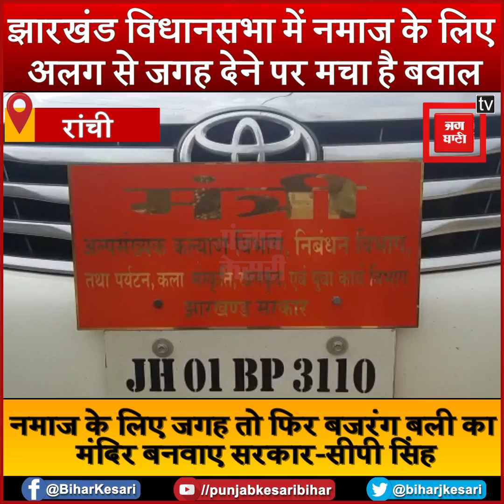विधानसभा में नमाज के लिए दी गई जगह, झारखंड विधानसभा में नमाज के लिए अलग से जगह देने पर मचा है बवाल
वाह रे सेकुलरिज्म- विधानसभा में नमाज के लिए दी गई जगह, मंदिर और सरना स्थल नहीं बनाकर कांग्रेस समर्थित सरकार ने दिखाया ‘तुष्टीकरण’ का रंग